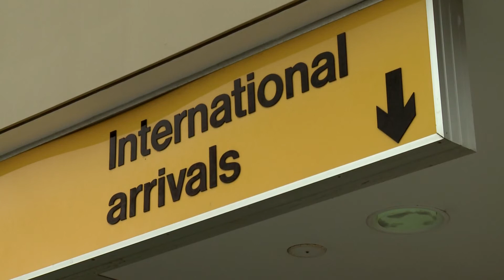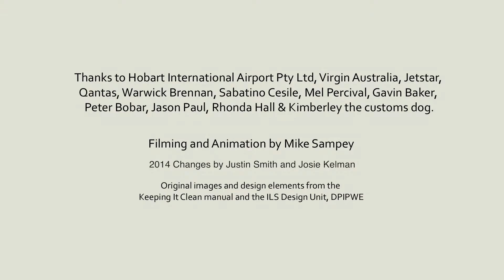Quarantine: Biosecurity in the Tasmania Wilderness World Heritage Area (TWWHA)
This video looks at the role that Quarantine plays in protecting our environment from pest, weeds and pathogens. Tasmania is a place of immense natural beauty and ecological importance.

One of the reasons that this area is so unique is that many of the weeds, pests and pathogens that have caused environmental degradation elsewhere in the world, have not become established due to our remoteness. But the threat is still there, and one dirty boot, tent peg or kayak can cause radical change to the pristine places in our State.

This video series shows what you can do to help reduce the spread of threats to TWWHA and other remote and sensitive areas in Tasmania.

Sabatino Cesile from Biosecurity Tasmania speaks about the shared responsibility we have in helping to keep weeds, pathogens and pests out of our State and how we can do our part.
Some of the biggest threats can come from gear that hasn't been Checked, Cleaned, (Disinfected) or Dried after using in another part of the state, country or overseas.